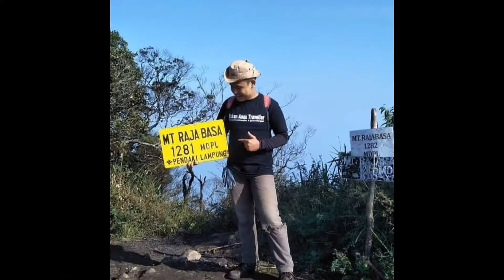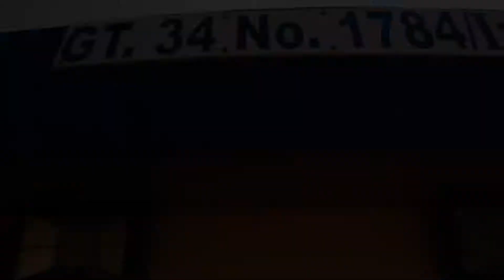Menikmati Keindahan Pulau Sebuku Vlog part1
Untuk yang ingin mengikuti kegiatan penyebrangan pulau kalian wajib mendaftarkan nama dengan cara menghubungi kontak ini 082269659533 (Sdr.Meddy) karena slot terbatas dan wajib mengikuti protokol kesehatan

Media Informasi Yang berada di Kaki Gunung Rajabasa, Pendakian, wisata, kuliner, Dan berita.

Refil Gas kaleng Portable Hanya Rp.7.000 bisa Hubungi Wa : 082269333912

agar tidak ketinggal update nya dari chanel ini dan mau tanya-tanya seputar wisata yang ada di sekitar gunung rajabasa atau tentang pendakian, langsung DM instagram nya saja.

Terima kasih 🙏